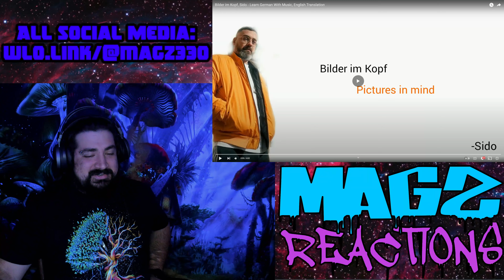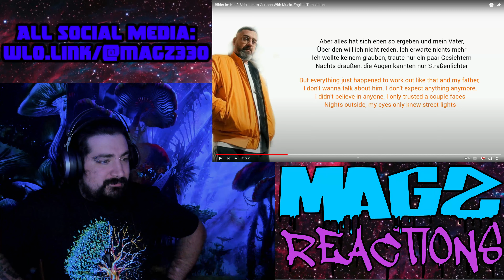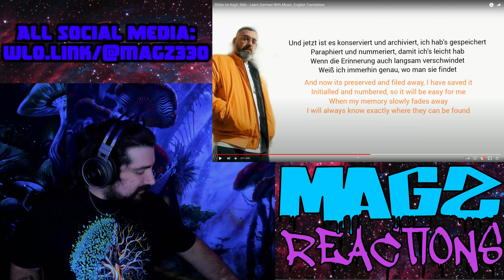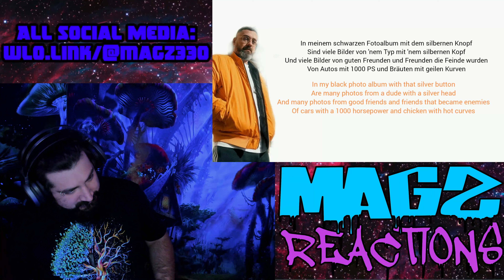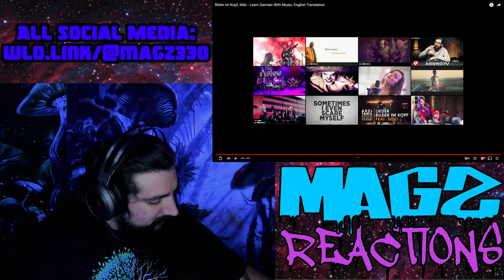Bilder im Kopf, Sido - Learn German With Music, English Translation | REACTION | MAGZ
IF YOU WOULD LIKE TO SEND A DONATION FOR A VIDEO FOR ME TO WATCH, PLEASE CHECK OUT THIS LINK:

ALSO CHECK OUT MY WILLOW TO SEE ALL THE PLACES YOU CAN FIND ME !!!